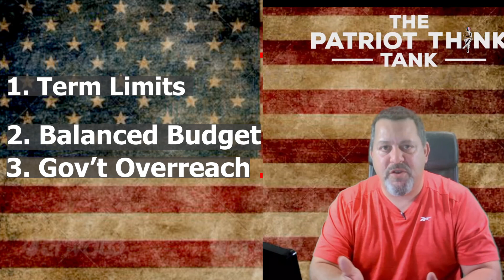AUSTRALIA OUT OF CONTROL WTH LOCKDOWNS & HOW WE CAN PREVENT OUR GOVT FROM GETTING THAT POWERFUL!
for all source links mentioned in Episodes. Short videos will have any needed source information here in the description.